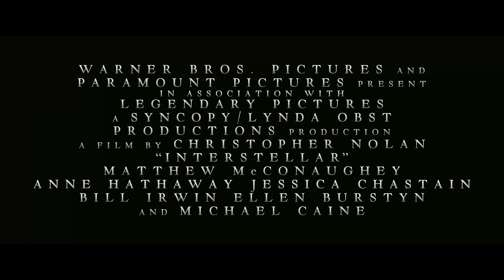Interstellar – Trailer 4 – Official Warner Bros.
Interstellar – Like the official Facebook page for updates

The latest official trailer for Interstellar - ON BLU-RAY™ AND DVD MARCH 30, 2015

Also available as a Limited Edition 2-disc Blu-ray Digibook featuring an integrated 48 page picture booklet

With our time on Earth coming to an end, a team of explorers undertakes the most important mission in human history: traveling beyond this galaxy to discover whether mankind has a future among the stars.

 From acclaimed filmmaker Christopher Nolan (“The Dark Knight” films, “Inception”), “Interstellar” stars Oscar winner Matthew McConaughey (“Dallas Buyers Club”), Oscar winner Anne Hathaway (“Les Miserables”), Oscar nominee Jessica Chastain (“Zero Dark Thirty”), Bill Irwin (“Rachel Getting Married”), Oscar winner Ellen Burstyn (“Alice Doesn’t Live Here Anymore”), and Oscar winner Michael Caine (“The Cider House Rules”).  The main cast also includes Wes Bentley, Casey Affleck, David Gyasi, Mackenzie Foy and Topher Grace.